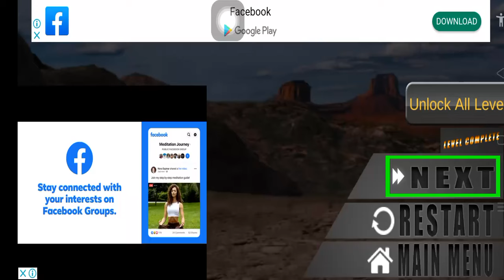Toy Game Record / Gameplay 2021 Sand Excavator Truck Driving Rescue Simulator Part 6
Welcome to My Chennel ATH Construction Game, Please Enjoy A lot of Game. Toy Game Record / Gameplay 2021 Sand Excavator Truck Driving Rescue Simulator Part 6